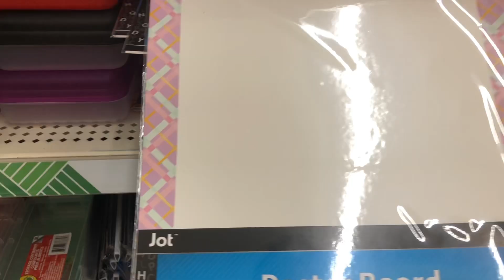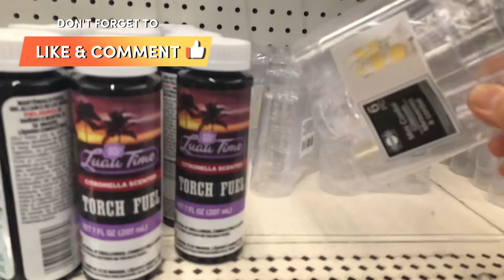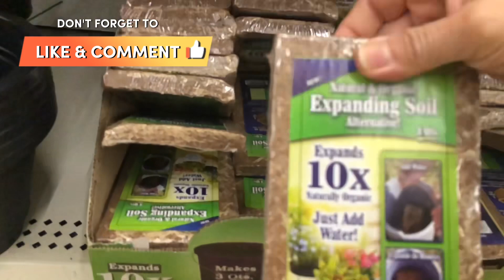Dollar Tree Haul and Walkthrough